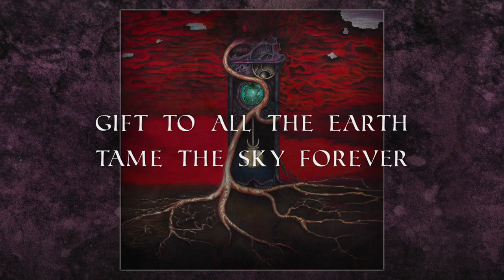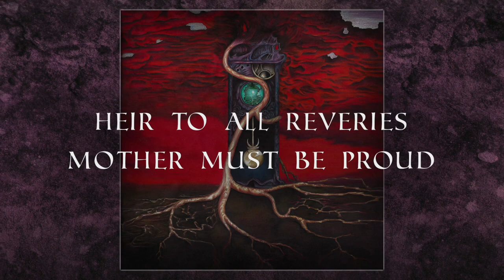Alizarin - Heirloom (OFFICIAL LYRIC VIDEO - HD)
Taken from Alizarin's upcoming record 'The Last Semblance', out July 10th 2020.